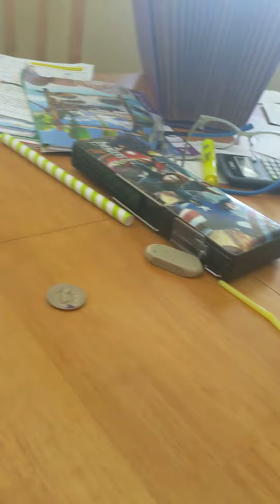Coin tricks: Spinning a penny with a straw.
See our other videos for additional coins.  The Susan B and the penny were my favorite.  They are very pretty when they wobble.

I invented this trick today 6/9/2020